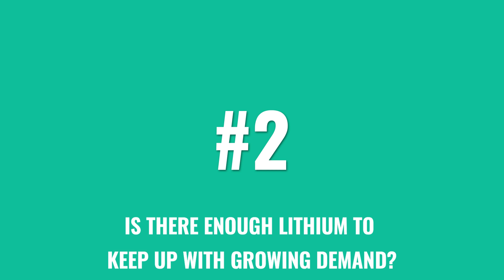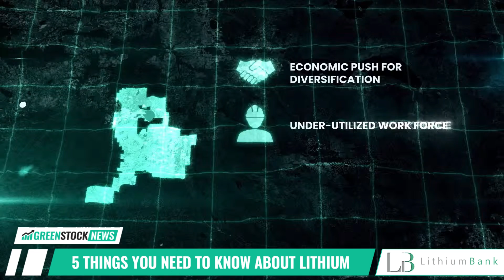5 Things You Need To Know About Lithium and the Green Energy Revolution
1. Why is lithium so important to a green future?
As part of the global transition from carbon-based energy to an emission-free energy economy, there is a growing demand for lithium to power electric vehicles and store clean energy generated from renewable sources like wind and solar.

Lithium represents the only element common in all battery chemistries, making it the single most important factor in determining the success or failure of the world’s transition to a carbon-free economy.

2. Is there enough lithium to keep up with growing demand?
The short answer is no. Most experts agree that a major supply shortage in lithium is coming. Tesla (NASDAQ: TSLA) CEO Elon Musk said earlier this year that the lack of supply of lithium is the major factor holding back the world’s transition to a sustainable energy system.

Bloomberg also reported recently that the world will require five times more lithium by the end of the decade and that the industry will need to see more than $42 billion of investment to meet this coming demand.

3: How big will the lithium market get?
Lithium, specifically lithium carbonate and lithium hydroxide, are crucial ingredients in electric vehicle batteries, and the price for it has gotten increasingly expensive over the last year.

Numerous research groups have estimated that the global lithium market will grow to more than $100 billion annually by 2030.

4. Are there better ways to source lithium?
Traditionally, lithium has been mined from two main sources: brines and hard rock. In addition to being energy intensive and requiring large environmental footprints, the two traditional sources of lithium will be unable to keep up with the rapid increase in demand.

More recently, companies have begun developing direct lithium extraction technologies, better known as DLE. This new method extracts lithium-bearing brines from large underground reservoirs using existing oil and gas infrastructure.

The direct lithium extraction method pumps brine to the surface and processes it through facilities to concentrate the lithium. The brine is then returned back into the reservoir and the concentrated lithium is further processed to produce high purity, battery-grade lithium on site.

5. Which lithium stock should you be watching?
One company advancing low-carbon direct lithium extraction projects to production is LithiumBank Resources. The company has consolidated over 3.7 million acres of lithium-rich brine projects across western Canada and is currently preparing economic studies. LithiumBank has also identified multiple potentially licensable DLE technologies that could provide commercial scale production as soon as 2026.

LithiumBank Resources trades in the U.S under the ticker symbol LBNKF and in Canada under the symbol LBNK.

This video is for information, education and entertainment purposes only. Green Stock News is not responsible for any losses related to the financial decisions made by you. Video content is based on data obtained from sources we believe to be reliable but are not guaranteed as to accuracy and are not purported to be complete. As such, the information should not be construed as advice designed to meet the particular investment needs of any investor. Green Stock News is not responsible for any gains or losses that result from the opinions expressed in this video or in other materials that it publishes electronically. Green Stock News has been compensated US$10,200 by LithiumBank Resources for advertising services.